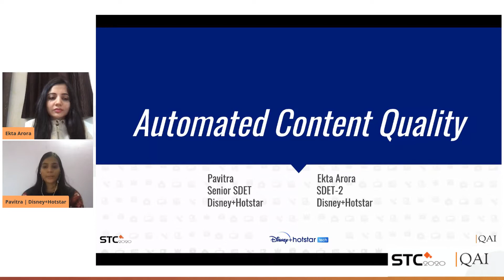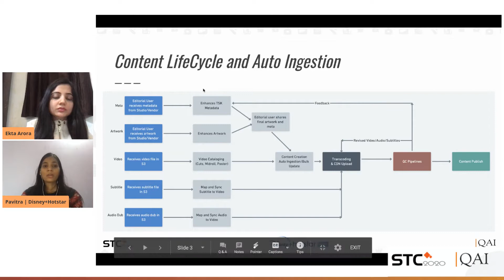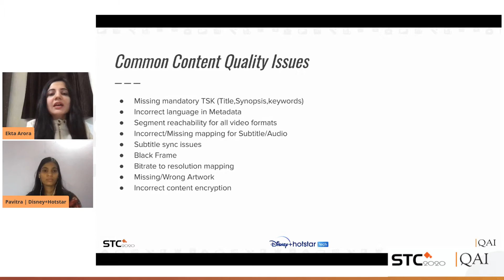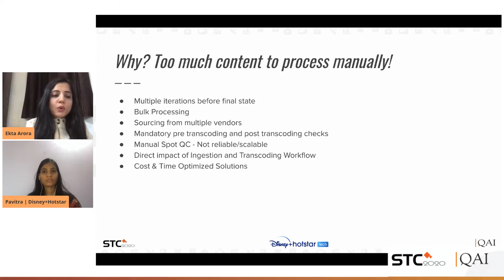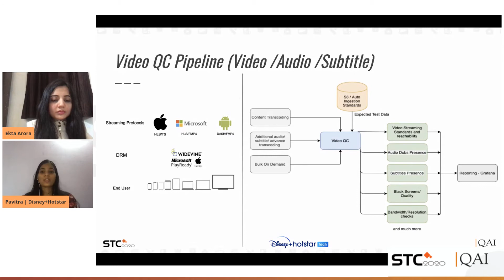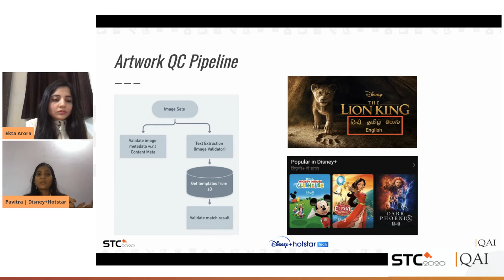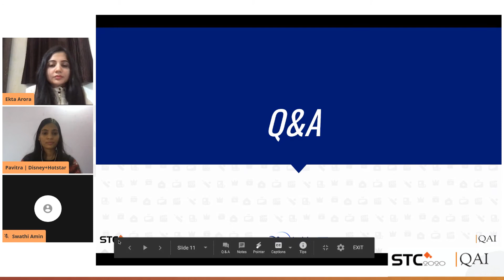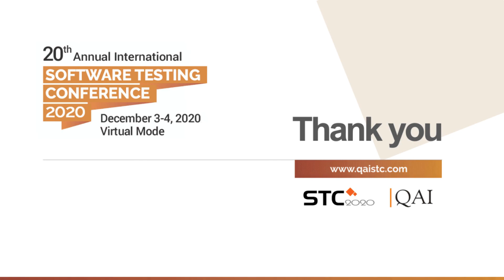QAI STC 2020 Pavitra, Ekta Arora Hotstar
Topic: Automated Quality for the Hotstar Content Factory